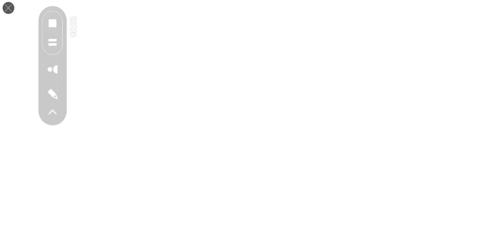I won the last match very hard ( Shadow Fight 3 )